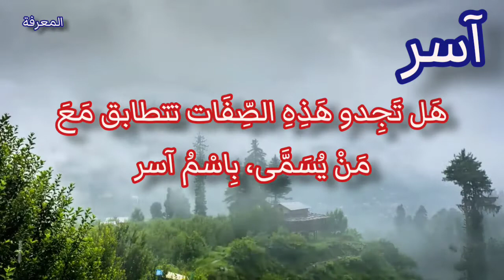معنى اسم آسر وصفات صاحب هذا الاسم وحكم الاسلام في التسمية به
اسْم آسر اسْمٌ عَرَبِيٌّ ، وَهُوَ عِبَارَةٌ عَنْ اسْمِ فَاعِلٍ مِنْ فِعْلِ يَاسِر ، وَمَعْنَى آسر هُوَ الرَّجُلُ الْقَوِيُّ و الْكَرِيم وَالشُّجَاع جدًا . وَاَلَّذِي يَقْدِرُ عَلَى الْقِتَالِ فِي الْحُرُوبِ ، وَلَا يَخْرُجُ مِنْ هَذِهِ الْحُرُوب إلَّا وَهُوَ منتصرًا . وَآسر هُوَ الشَّخْصُ الَّذِي يَضَعُ أَعْدَائِهِ فِي الْأَسْرِ ، وَيَقُوم بِأَسْرِهِم بَعْد انْتِصَارِه عَلَيْهِم . وَيُقَال أيضًا أَنَّ مَعْنَى آسر هُوَ الشَّخْصُ الَّذِي يَاسِر الْآخَرُون بشخصيته الْمُمَيِّزَة وَيُؤَثِّر فِيهِم ، وَكُلُّ هَذِهِ الْمَعَانِي جَمِيلَة ورائعة .